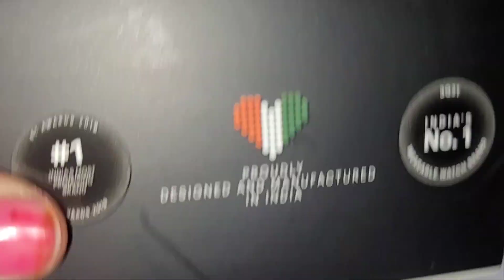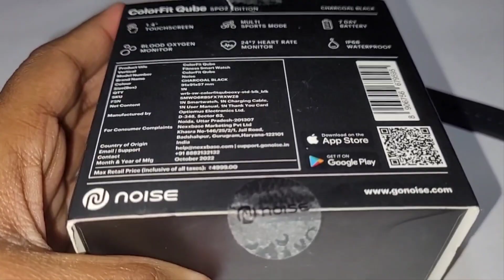noise smart watch ⌚️